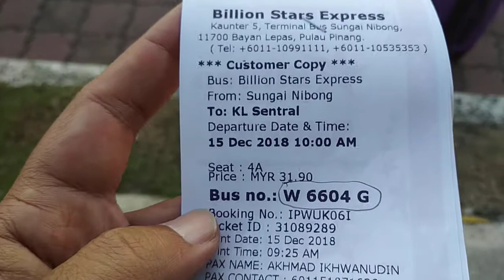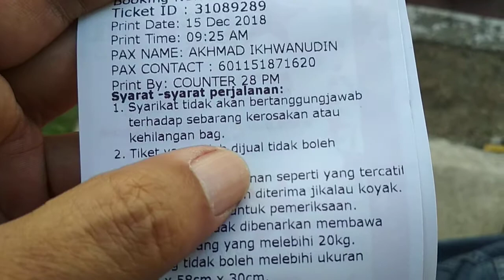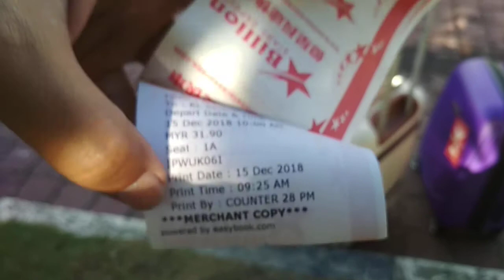BIS MANIA. TERMINAL BAS EKSPRES SUNGAI NIBONG, PULAU PINANG, MALAYSIA